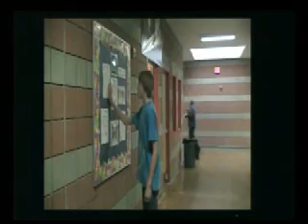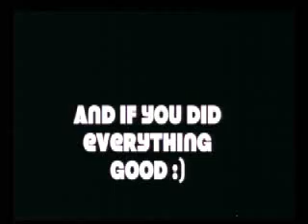FST NEWS: May 1, 2013